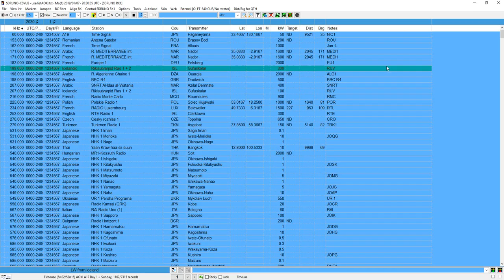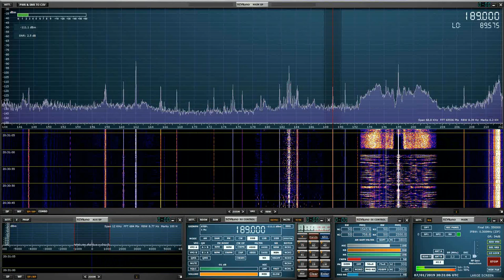189 kHz Rikisutvarpid Ras 1&2 - on new indoor (recieve only) 6m dipole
I put a new balanced tuner in over Christmas. However, the new balanced tuner does not have a bypass function which my previous ATU had. This is a handy feature if you just want to route unadulterated spectrum from your antenna into a device other than your transceiver. The new tuner is for HF so its efficient at rejecting LW & over 30MHz. So I've added a pretty crude 6m indoor horizontal dipole that I can switch over the SDR too. Seems to be working well on LW anyway...

QTH: Dublin IO63TG
Radio: SDRPlay RSP2 Pro
Software: SDRUno
Antenna: Indoor 6m Horizontal dipole
Received Station QTH: Gufuskalar
Power: 300 kW
Distance:
Date: 07/01/2019
Time: UTC